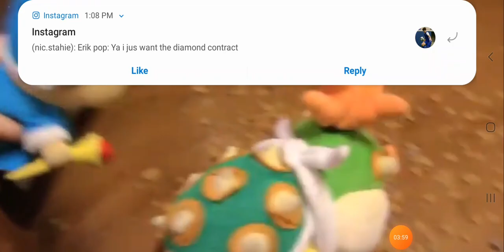The Evolution of Cody in SML!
SML Cody and how he evolved in SML over the years!